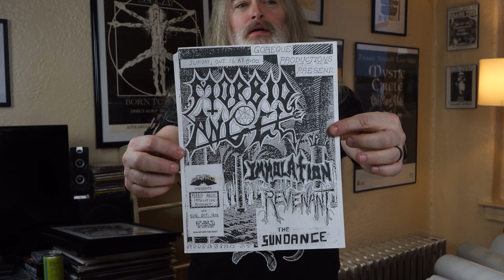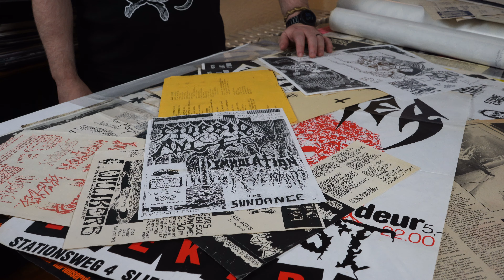"Summoning the Unholy: A Journey with John McEntee from Incantation (Documentary Film)"